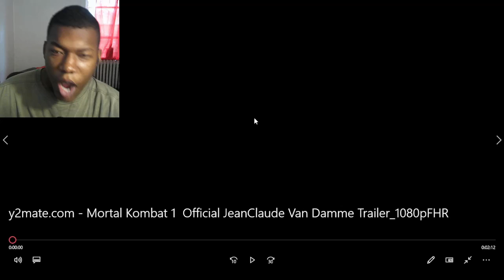Mortal Kombat 1 – Official Jean-Claude Van Damme Trailer REACTION